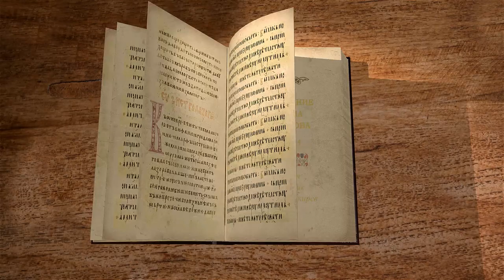Апокалипсис. Глава 14. Священник Антоний Лакирев. Библия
14 глава книги Апокалипсиса. Агнец на горе Сион и 144 тысячи искупленных от земли с печатью Божьей. Разбираем тайны и образы Откровения вместе с иереем Антонием Лакиревым.